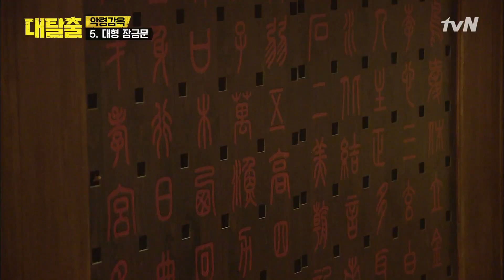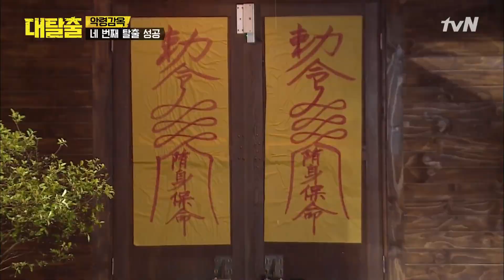′생각하는 남자′ 신동의 한방 마무리! | 대탈출 Great escape 8회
한 번 갇히면, 빠져나올 수 없다?!
극한 탈출 버라이어티‹대탈출›

음산한 분위기 물씬 풍기는 어둠의 공간!
탈출러들은 숨 가쁘게 조여오는 공포로부터
무사히 탈출할 수 있을까?